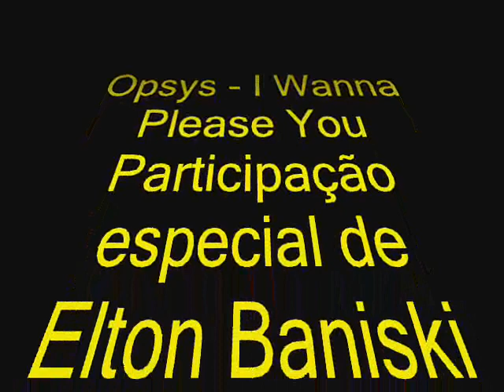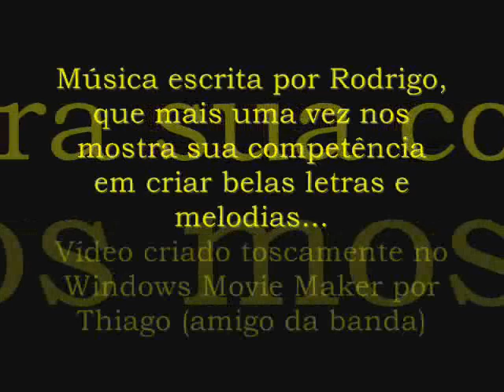Opsys - I Wanna Please You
This is a music from my friend's band..
hope you all enjoy it ;D